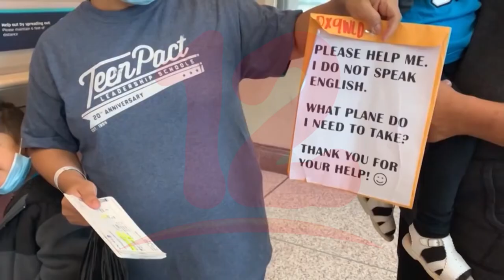Migración hacia los EEUU toma más fuerza en la actualidad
Noticias12Nicaragua Ante la falta de empleo en países de la región ha ocasionado una mayor demanda de migrar hacia Norteamérica dijo analista Roger Guevara, quien dio a conocer los beneficios que tiene el solicitante de refugio.